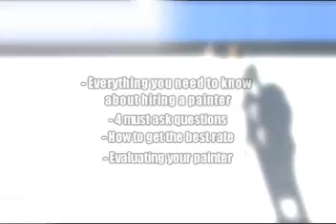Kingston House Painters - Best Kingston House Painters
Pick the best House Painter in Kingston, Ontario or anywhere! Don't get ripped off by painters and visit the link for your FREE Kingston House Painters Buyers Guide!